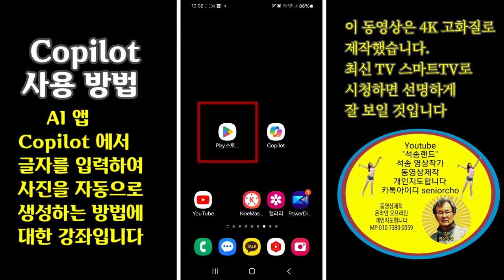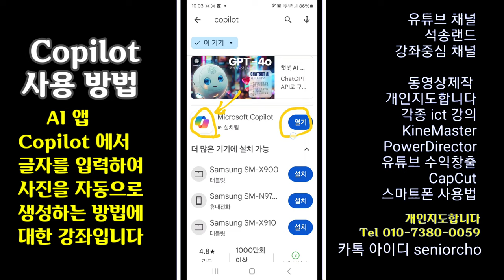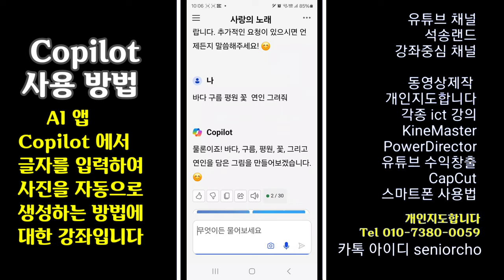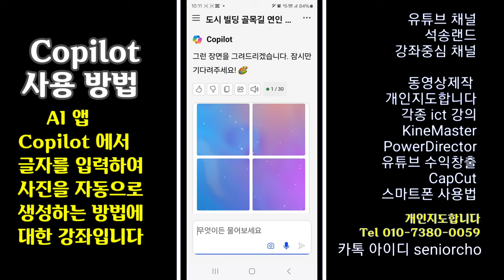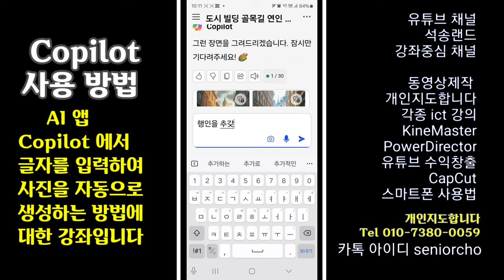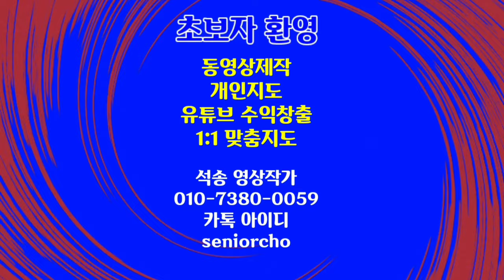글자를 넣어면 그림을 자동으로 생성하는 방법 AI앱 Copilot 사용방법 4K AI 앱 Copilot 사진 자동 생성하는 방법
ㅡㅡㅡㅡㅡㅡ

ㅡㅡㅡㅡㅡㅡㅡㅡㅡㅡ
4시간에 동영상제작 기법 배우고 유튜브에 올리고 홍보방법까지 배웁니다.

4시간 개인지도 받으면 파워디렉터

ㅡㅡㅡㅡㅡㅡㅡㅡ